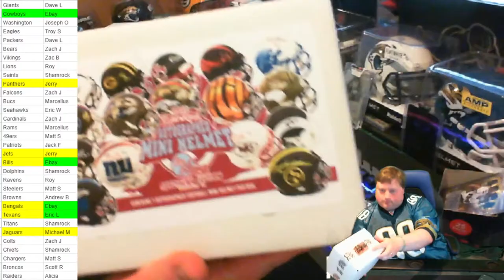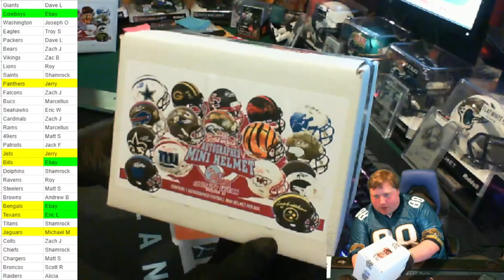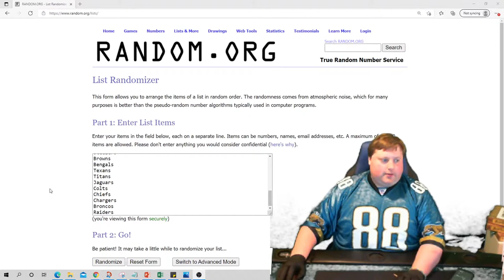Ebay SPECIALTY Minis Helmets - teams open!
Remember to "like" the stream!